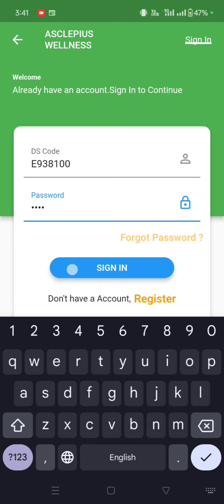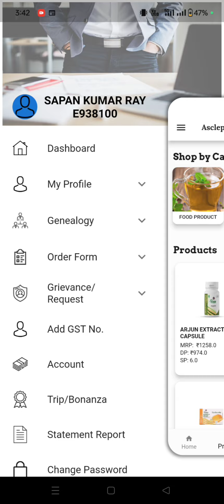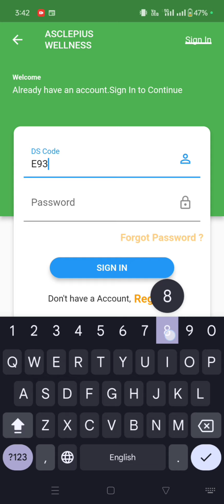HOW TO CHANGE PASSWORD 🔑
इस शानदार प्लेटफार्म में मेरे साथ काम करने के लिए
 आप कॉल कर सकते है - FULL SUPPORT 🤝